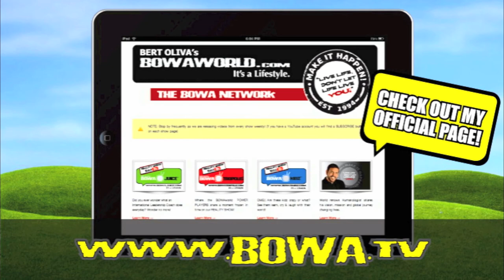BERT OLIVA: FIGHT ZONE TV | JAY ADAMS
Join BOWAworld in this BOWAtestimonial episode for Bert Oliva and his team. BOWAtestimonials lets people share their experiences, emotions and things learned at a Bert Oliva event!

Bert Oliva
12080 Southwest 127 Avenue
Suite 305